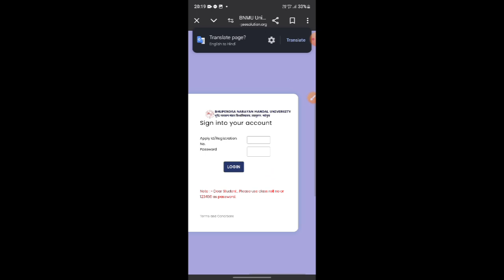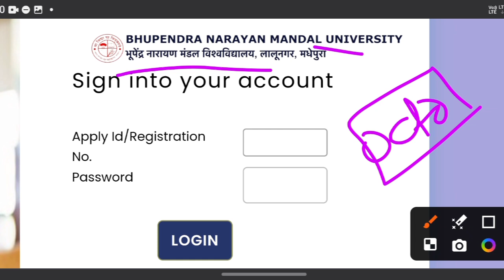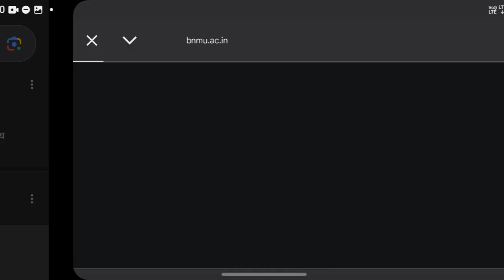Part-3 Admission 2022-25 | online Apply Start | BA Part-3 Admission 2024 | bnmu part 3 Admission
Description बॉक्स में आपका स्वागत है |
नमस्कार साथियों उम्मीद है ,कि आप और आपके  परिवार सभी अच्छे होंगे |
कमेंट बॉक्स में आकर आपको बिल्कुल अच्छा महसूस हुआ होगा🙏
 नीचे आपके लिए कई ऐसे जानकारी दिया गया है ,जो शायद आपके लिए आवश्यक हो तो आप उन्हें भी जरूर पढ़ें साथ ही हमें हेलो बोलना ना भूले

MNC Classes
MNC Classes

Video Tags

Part-3 Admission 2022-25 ,
| online Apply Start ,
BA Part-3 Admission 2024 ,
| bnmu part 3 Admission,